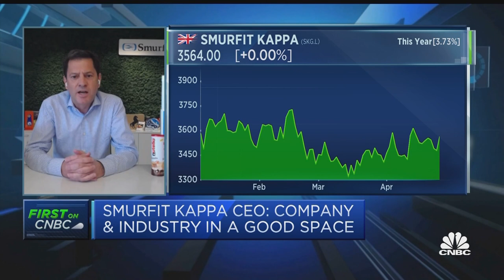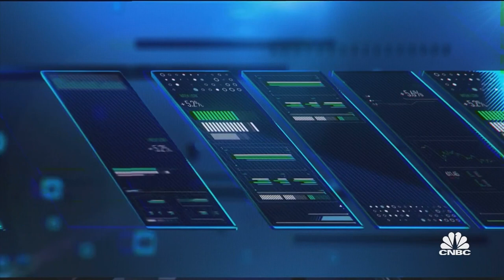Company and industry 'in a very good space', Smurfit Kappa CEO says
Tony Smurfit, CEO of Smurfit Kappa, discusses the company's first-quarter earnings and the outlook for the industry.